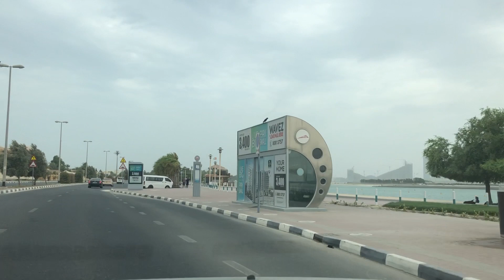Al Mamzar |Dubai❤️UAE